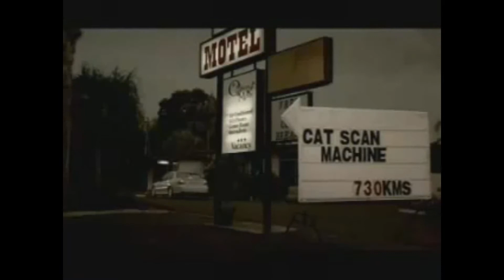Angel Star - Onions